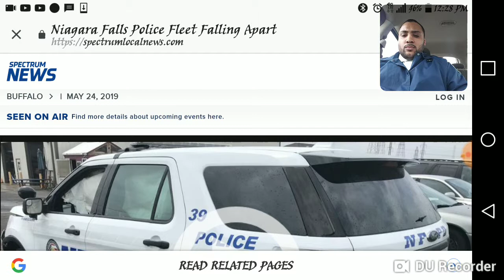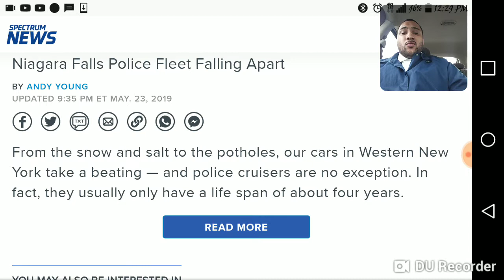Babylon The Great Is Circling Down The Drain